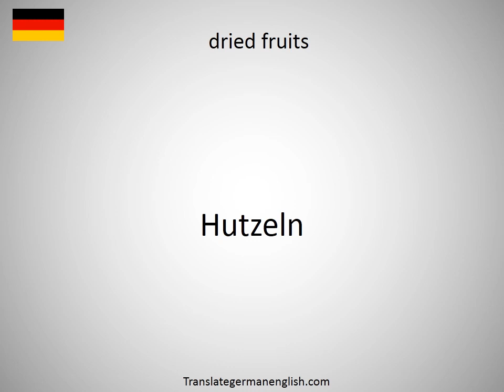How to say dried fruit mite in German?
How to say dried fruit mite in German? Learn the pronounciation dried fruit mite! How to Pronounce dried fruit mite. Expand your vocabulary, learn German words. Practice German online. Use this free pronunciation guide to practice words at a time. Learn German for free. Thank you for viewing, please like or subscribe! hoe om te sê, si të thuash, እንዴት እንደሚናገር, wie sagt man, comment dire, come dire, como dizer, как сказать, nasıl denir, cómo decir, 怎么说, πώς να το πω, hoe zeg je.